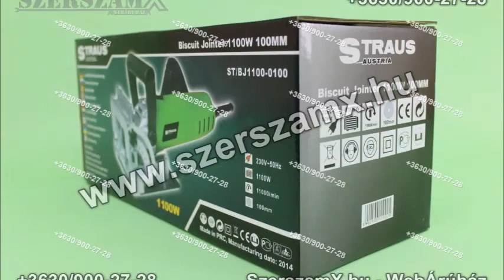Straus 1100W Lamellázó Lapostiplimaró 100mm Lamellázógép Tipli Marógép Új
11990

Straus
Lamellázógép és Lapostiplimaró
1100W - 100mm
8-15mm
Teljesen új, bontatlan dobozban
11990Ft

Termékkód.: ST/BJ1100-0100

Ügyfélszolgálat.:
H-CS: 9:00-16:00
P: 10:00-14:00
SZ-V: nics ügyfélszolgálat
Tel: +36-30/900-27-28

Műszaki leírás:
-hálózati feszültség: 230V-50Hz
-teljesítmény: 1100W
-fordulatszám: 11,000 /perc
-tárcsa átmérő: 100mm
-súlya: 3,3kg